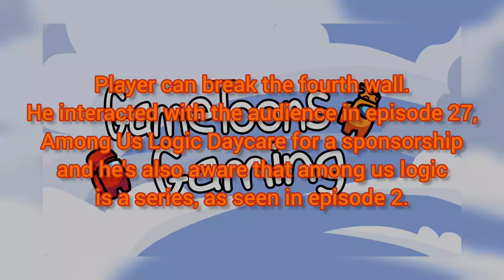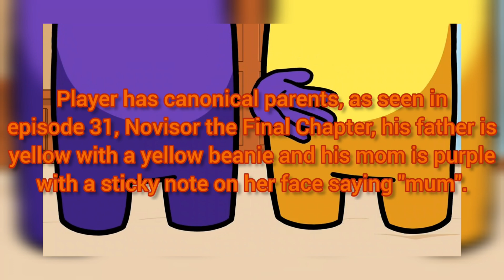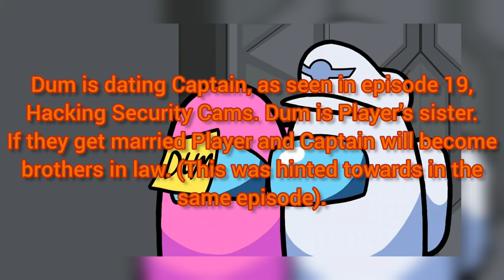Among Us Logic Facts Part 1: Player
Did you guys know any of these facts?